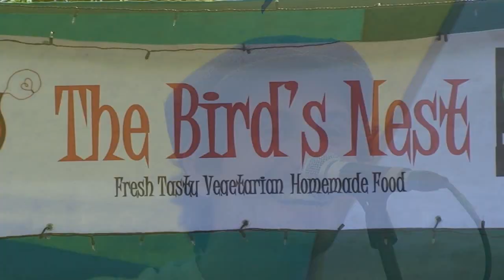Festibelly 2010 | The New Forest ft. Lemon Cous Cous